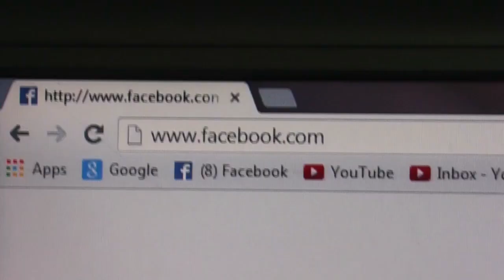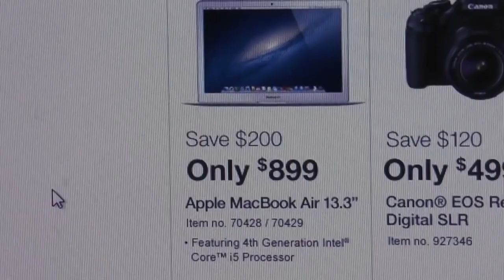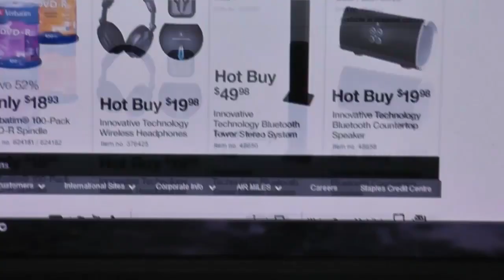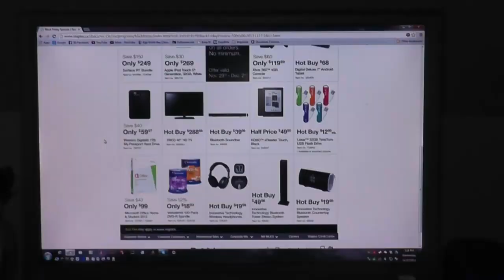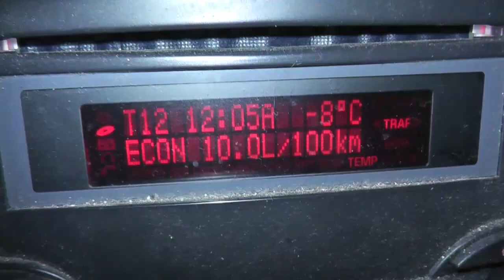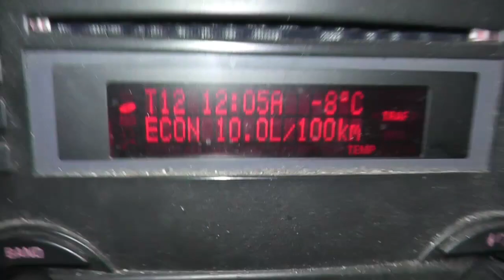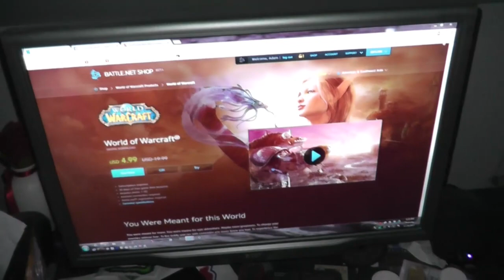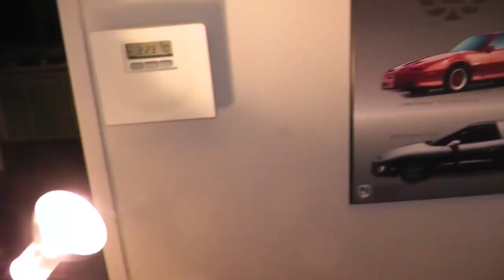So Much Randomness!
Yeah I have no idea whats going on in this video.  Just kinda went full random.  Enjoy